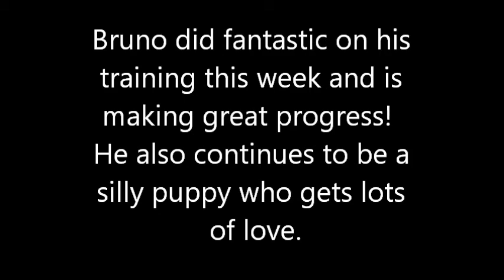MUST SEE!!! This Miniature Schnauzer Puppy in Training is Adorable!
Meet Bruno! Bruno is currently enrolled in our unique and amazing Puppy Training Program and he is doing an amazing job. Bruno is a fun and happy boy with a gorgeous coat and an endearing personality.